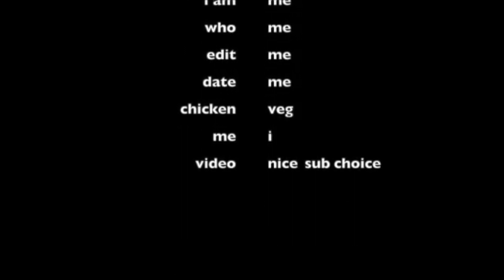BATMANNNNN-Pokemon Heartgold Playthrough EP 22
FIGHTINNNGGGGGGG